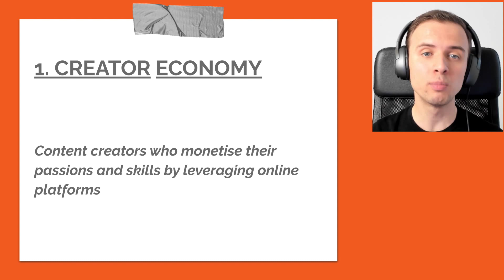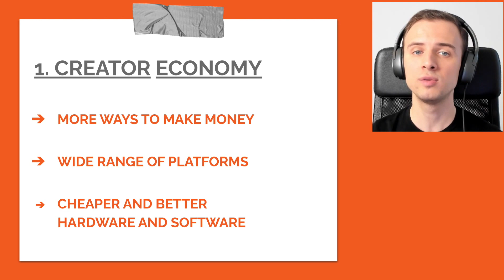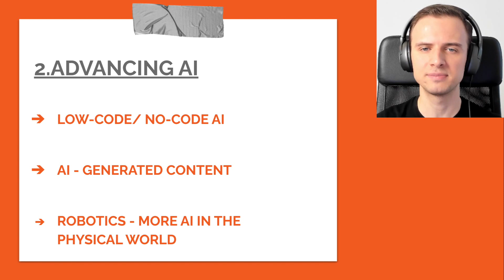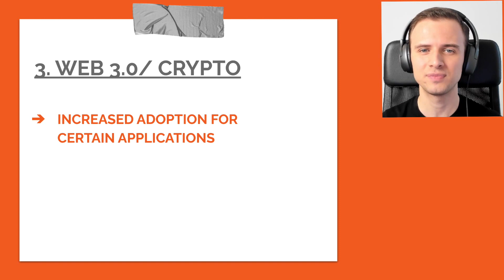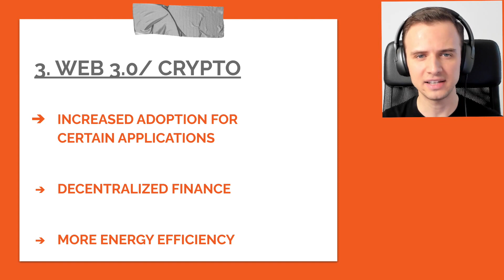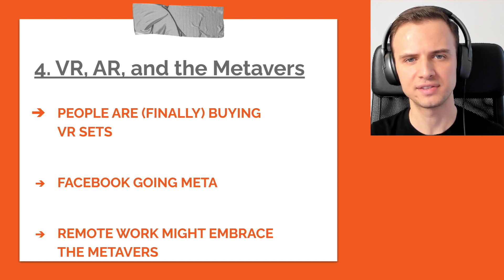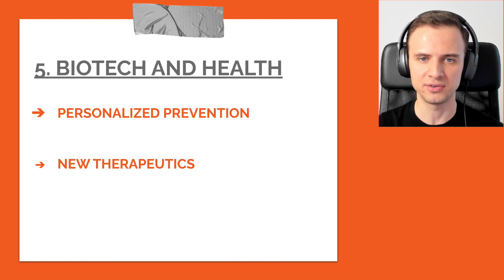Which are the 5 tech trends to watch in 2022?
A quick overview of the areas that I believe will accelerate this year.

0:00 Intro
0:23 Creator Economy
1:43 Advancing Artificial Intelligence
3:02 Web 3.0/ Crypto
4:30 VR, AR, and the Metaverse
5:33 BioTech & Health